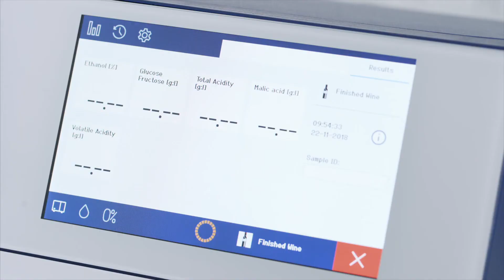OenoFoss Go Şarap Analiz cihazı Tak/Çalıştır özelliğiyle şarap ve şıra analizleriniz sadece 3 dakika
Oenofoss Go
Şıra ve şarap analizlerini 3 dakikada yapma imkanı
Çok kolay kurulum ve pratik kullanım özelliği
7 parametreyi analiz etme imkanı
Tak / Çalıştır özelliği